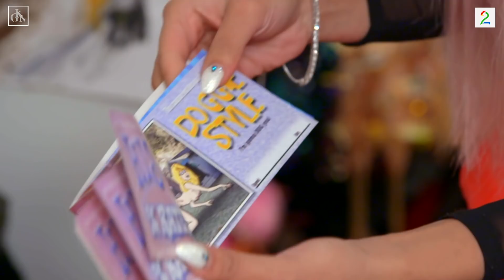Bli med hjem til Linni og Niklas! – Det er enten veldig mye kjærlighet eller veldig mye irritasjon..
Vi dro hjem til "Kjendismamma"-aktuelle Linni Meister og forloveden Niklas Tangen Klein. De har brutt forlovelsen hele tre ganger, og innrømmer at kjærlighetslivet ikke bare er rosenrødt.

Reporter: Cal Hammerich
Foto og red: Steinar Marthinsen

Følg oss på Insta: @godkveldnorgetv2